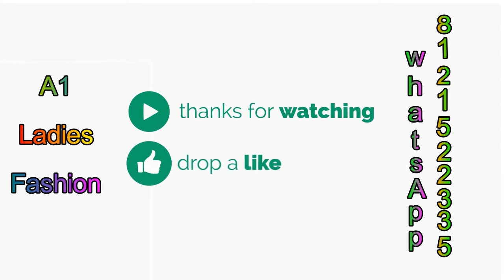A1 Mens Shirts V8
We are dealing all types of fancy Dresses, Sarees and Jewellery sales in WhatsApp.